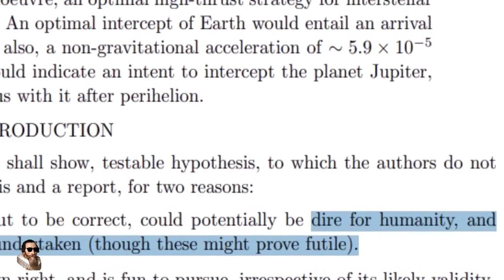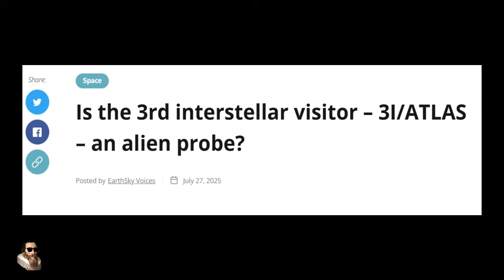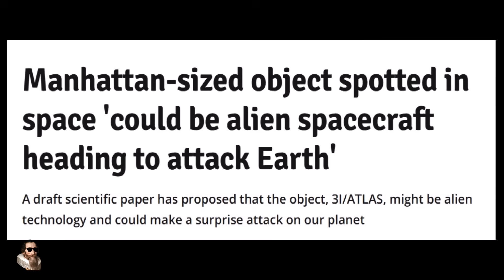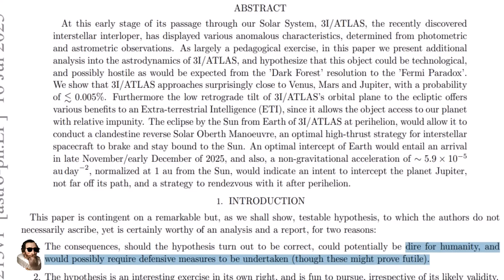Interstellar Object 3I/ATLAS Decelerating (Braking) in the Solar System as it Approaches Earth?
Are braking manouvers being performed by the Interstellar Object 3I/ATLAS? A Clear sign it may be an Alien Technology?